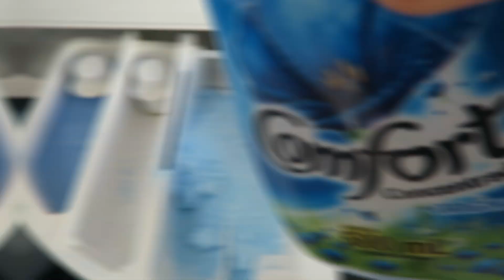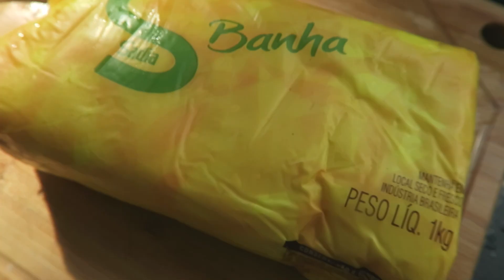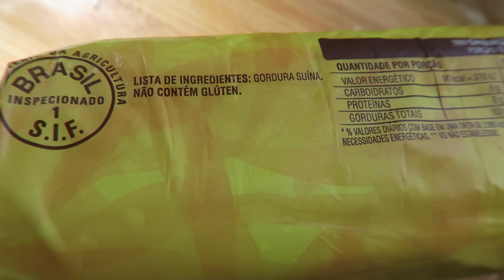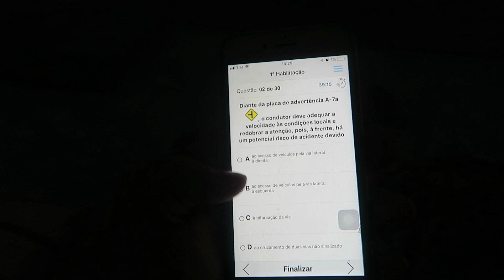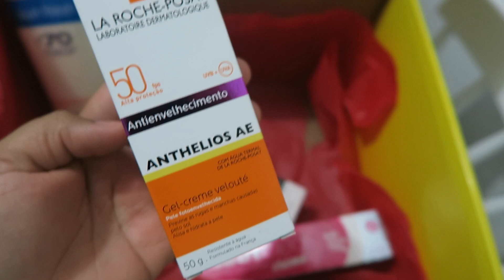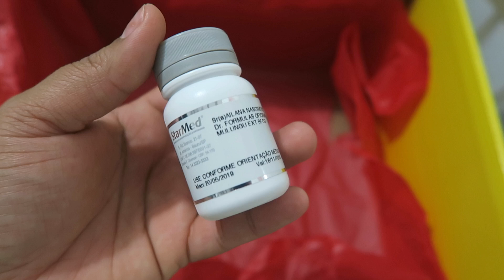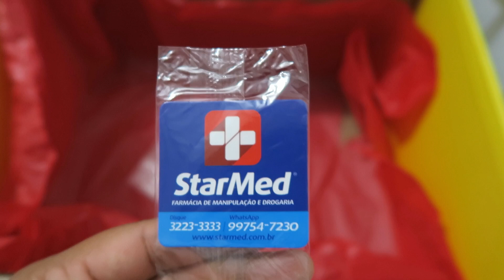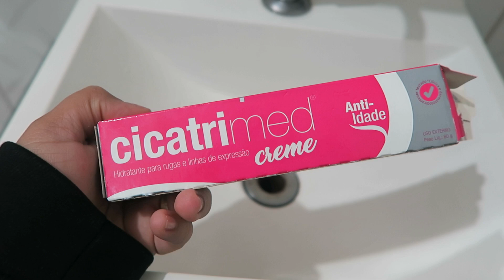MEU DIA, LIMPEI, LAVEI E COZINHEI E TEVE RECEBIDOS DE FARMÁCIA TOP ♥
● PERGUNTAS FREQUENTES ●
- Idade: 25 anos
- Editor de vídeos:  FILMORA e ADOBE PREMIERE CC
- Câmeras: CANON G7x e IPHONE 6s